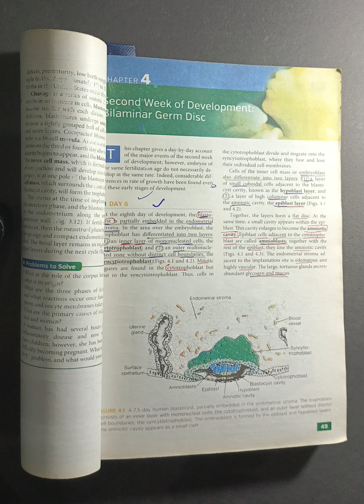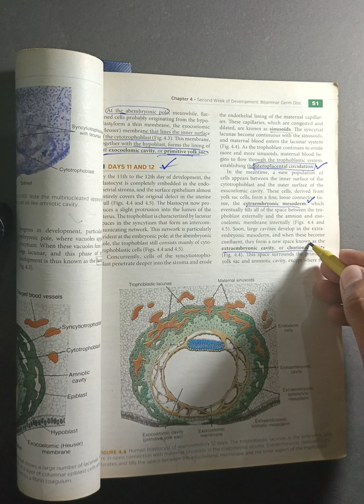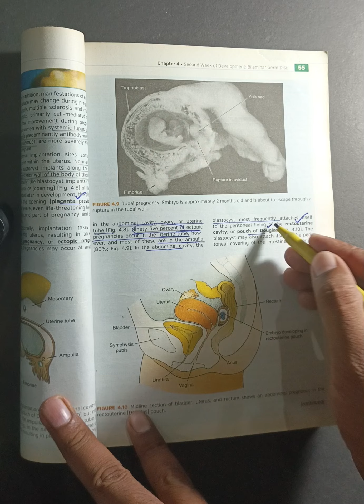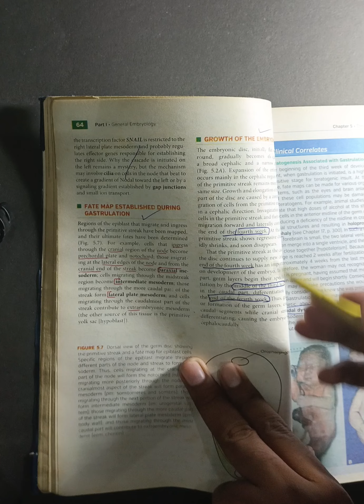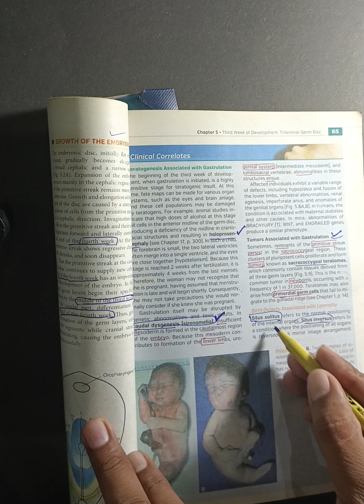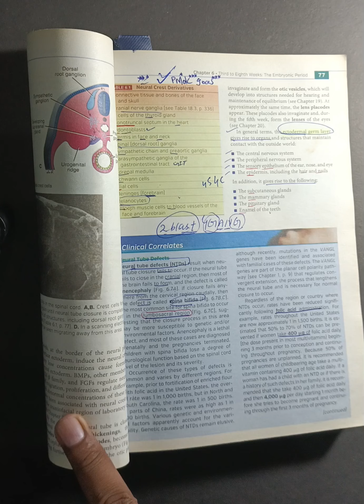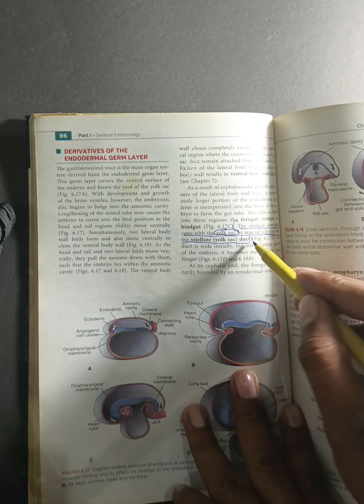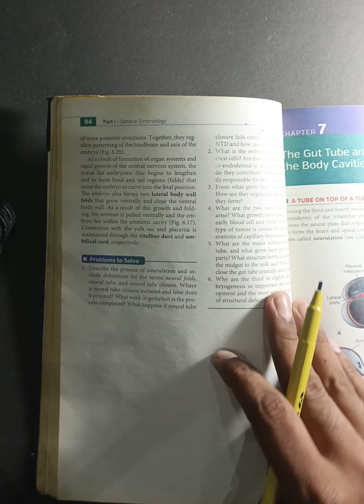2nd and 3rd week Development| Gastrulation| Notochord formation| Neurolation| Neural crest cells